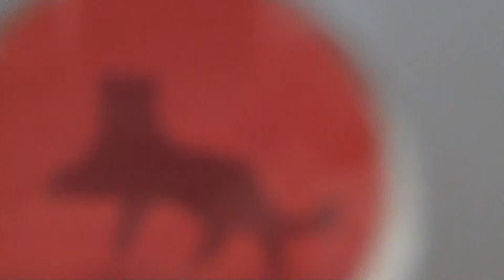BLACK BEAUTY 7.mp4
Coral brooch, 18k gold , enamelled . Black panther / jaguar , handmade .